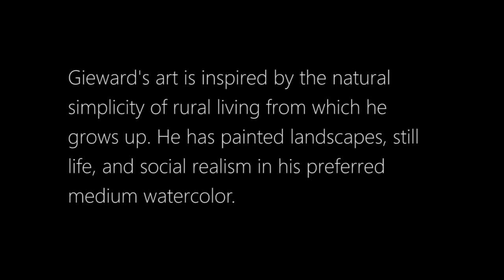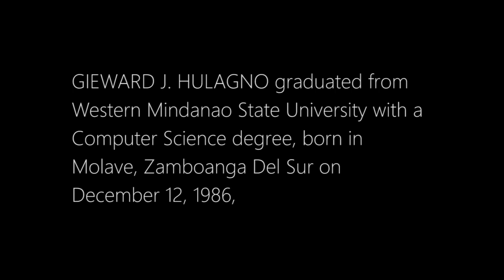THE ART OF GIEWARD HULAGNO [PHILIPPINES]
A slideshow presentation of watercolor artworks from a talented artist from Zamboanga, Del Sur, Philippines, Gieward Hulagno..